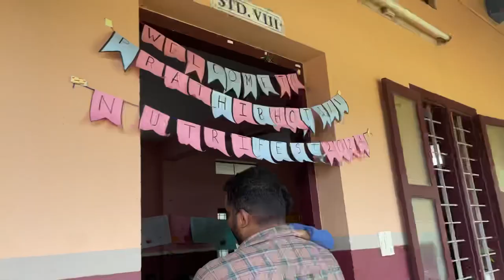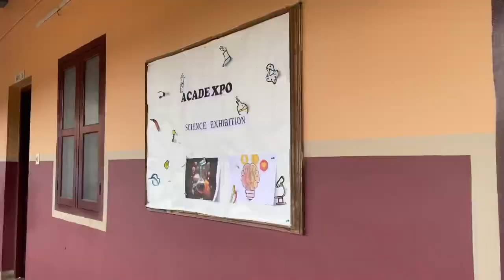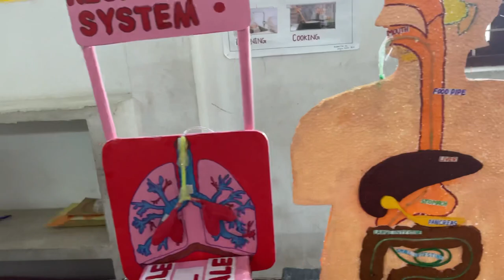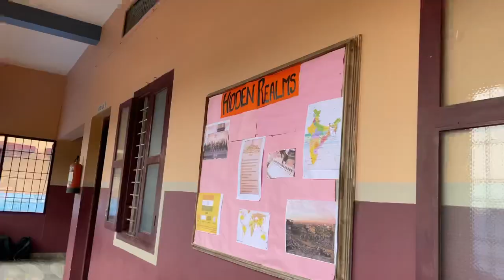Exhibition || kripa school || planetarium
Exhibition || kripa school ||